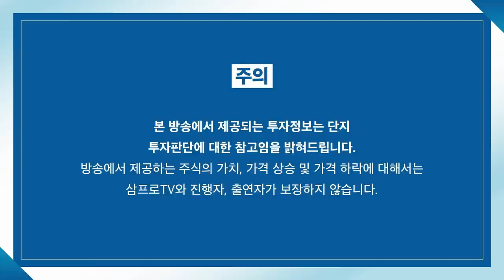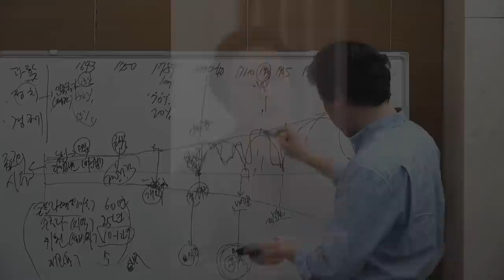[글로벌 마켓브리핑] 점점 퍼지는 오미크론, 중국은 봉쇄를 계속할 수 있을까? f. 미래에셋증권 강구현 선임매니저